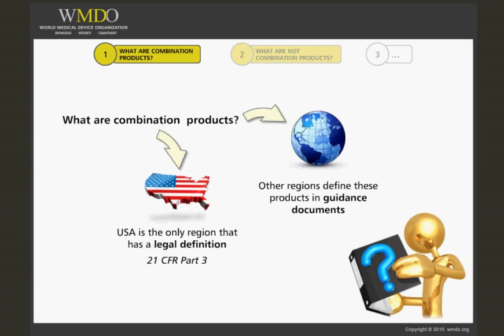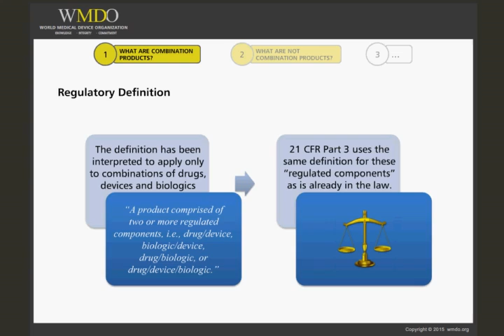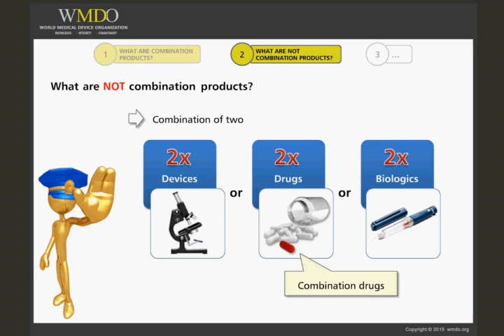Introduction to Combination Products in the USA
Course Description:

This course will provide the historical and legislative perspective that led to the definition and regulation of combination products in the USA including the establishment of the Office of Combination Products (OCP), responsible for regulation of combination products in the USA.  The information in this course will provide a foundation for additional learning in this area.